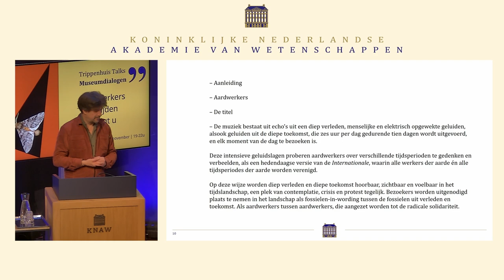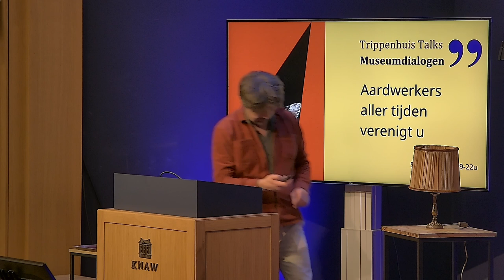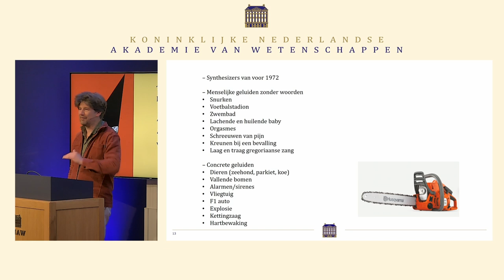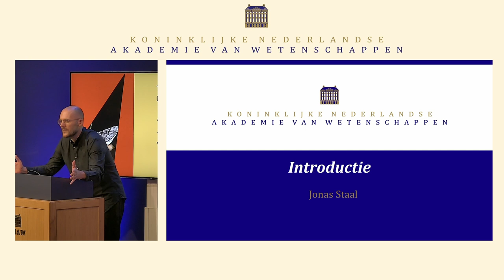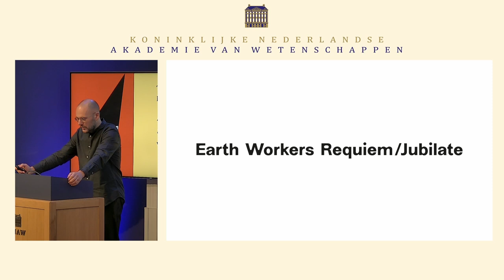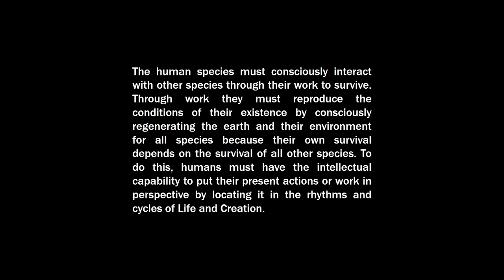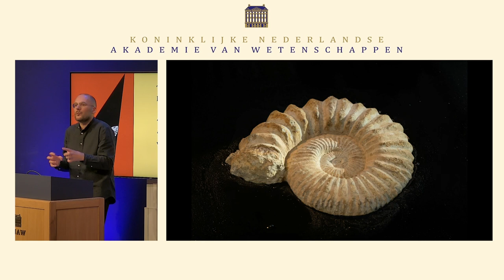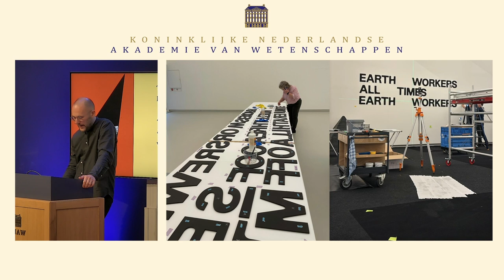Terugkijken: Museumdialogen - Aardwerkers aller tijden verenigt u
Deze bijeenkomst vond plaats op 5 november 2024

In de reeks Trippenhuis Talks – Museumdialogen staan actuele onderwerpen uit de museumwereld centraal. Deze editie is in samenwerking met Noordbrabants Museum en November Music Festival.

De muzikale compositie en installatie getiteld 'Earth Workers Requiem/ Jubilate' van componist Micha Hamel en kunstenaar Jonas Staal is te zien in het Noordbrabants Museum en tijdens het November Music Festival.

Deze Museumdialogen gaan we in gesprek over de vragen die deze tentoonstelling opwerpt, over het tijdperk waarin we leven en de huidige klimaatomstandigheden.

Sprekers:
- Jonas Staal is beeldend kunstenaar, propagandaonderzoeker en lid van de Akademie van Kunsten
- Micha Hamel is componist, dichter, onderzoeker en lid van de Akademie van Kunsten
- Joyeeta Gupta is milieuwetenschapper en hoogleraar Environment and Development in the Global South (UvA)
- Diana Suhardiman is hoogleraar Natural Resource Governance, Climate and Equity bij Culturele Antropologie en Ontwikkelingssociologie (Universiteit Leiden) en directeur van het KITLV.
- Lisa Doeland is filosoof en doet momenteel promotieonderzoek naar afval (RU, UvA)
- Inez Nuijten is klimaatactivist en medeoprichter van Youth for Climate NL.
- Moderator van deze avond is Andrea van Pol.